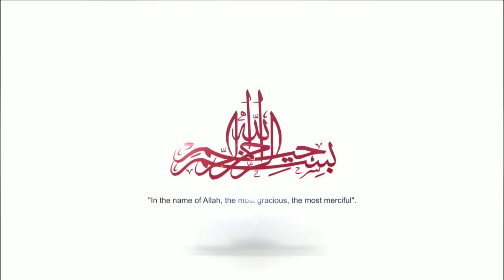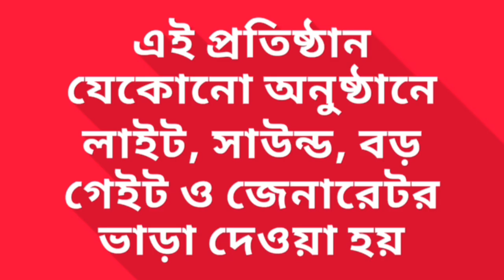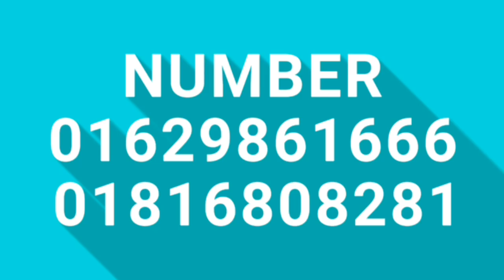YouTubeWaz| সাহাবায়ে কেরামদের আকিদা কেমন ছিল | মাওলানা মোহাম্মদ আতিক উল্লাহ আল কাদেরী